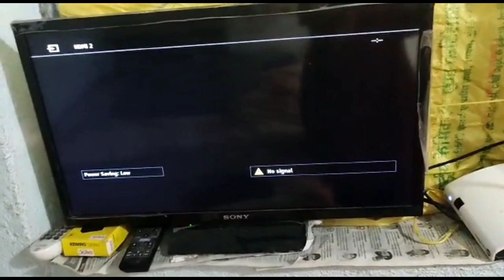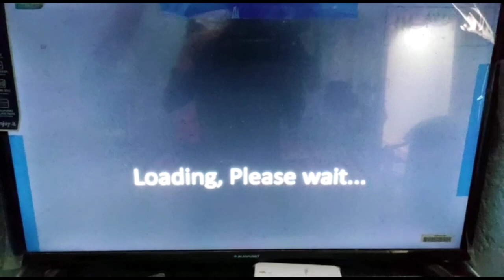Videocon d2h & dish tv ST2 no channel found | blank screen , no signal , technical problems